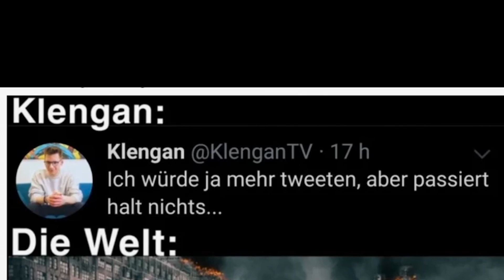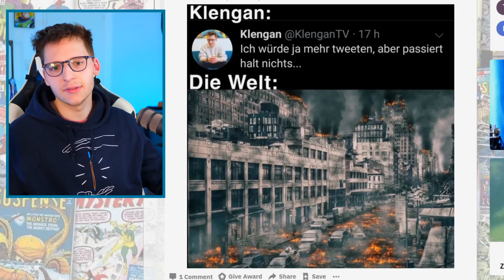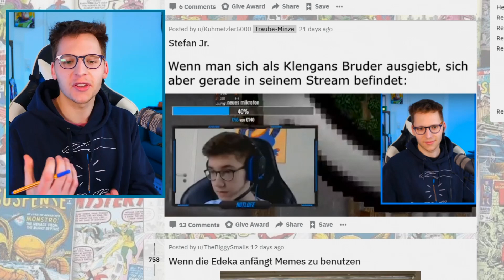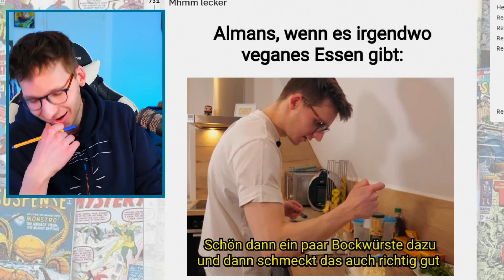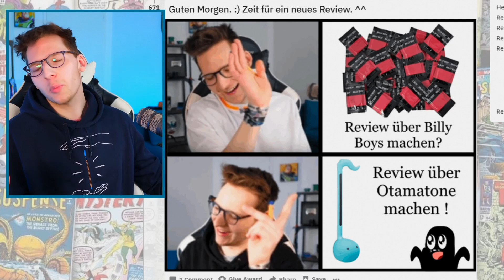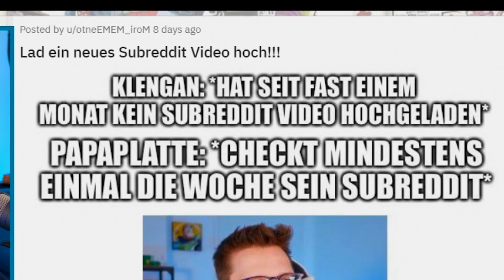Endlich wieder Klengan Memes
Moin Leude! Jahre sind ins Land eingezogen! Winter kamen und gingen! Und nun...endlich...ist er wieder zurück gekehrt. Mit im Gepäck: freshe neue Memes!

🎙️ Equipment
✗LaMetric Smart-Uhr